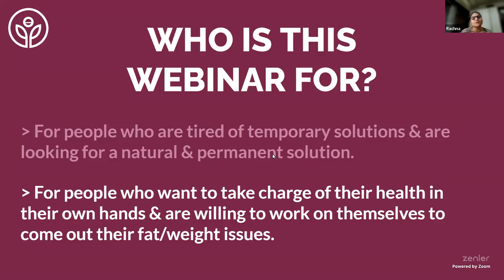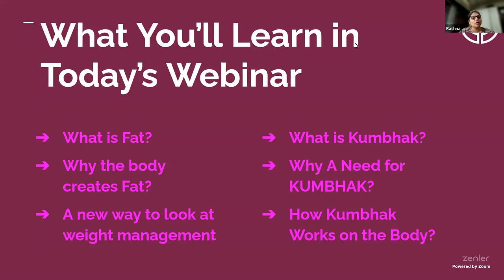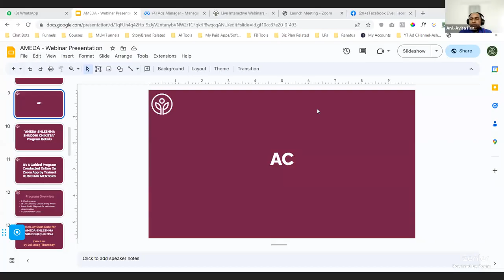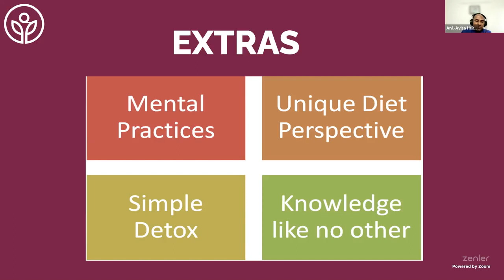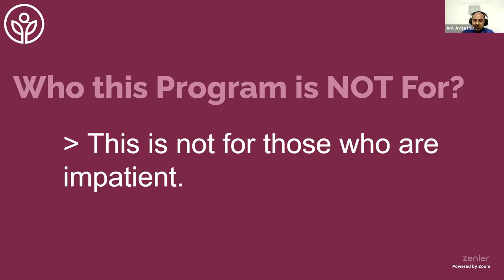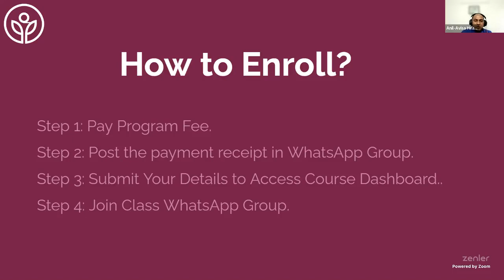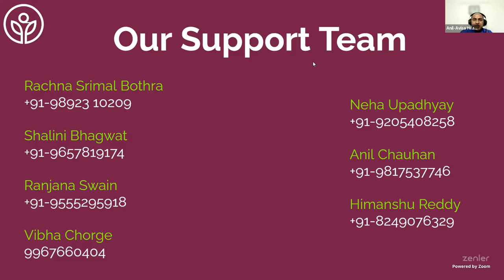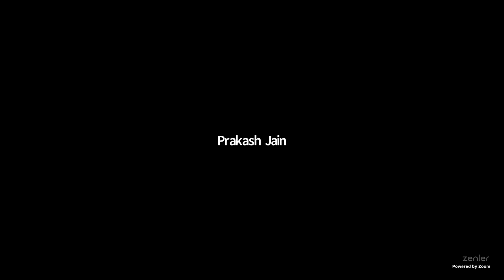Ameda-Shleshma Shuddhi Chikitsa:10-Jul-2023 Live Webinar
Ask Swami ji about Weight Management and Metabolism Enhancement solutions in the live webinar.